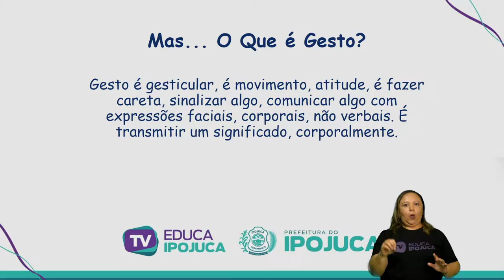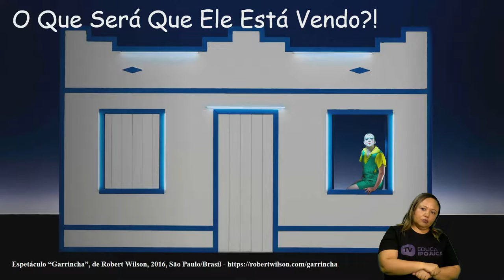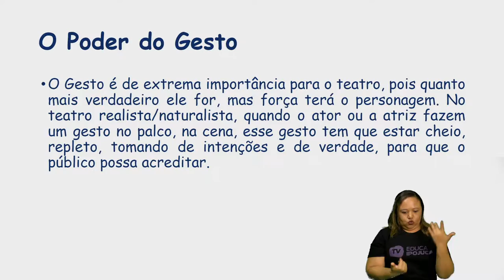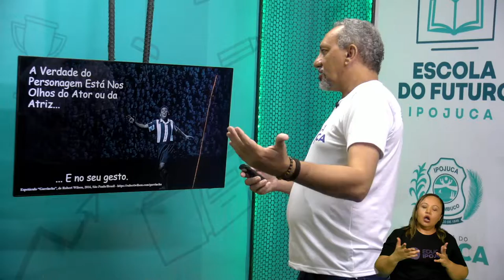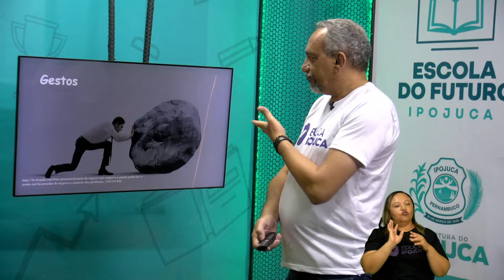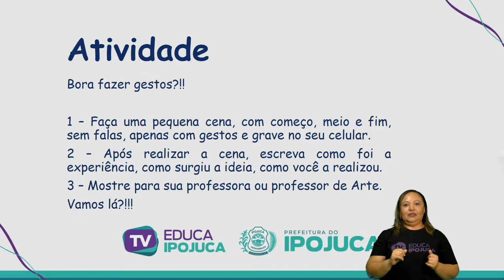ARTES O GESTO NO TEATRO 8 ANO AULA N°001